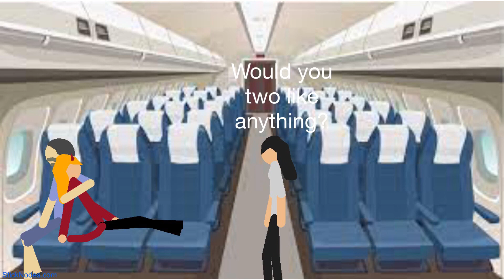Temple Mission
Wanda and Chad are sent on a mission to explore a Sokovian Temple with an archeologist that works for the SCP foundation.